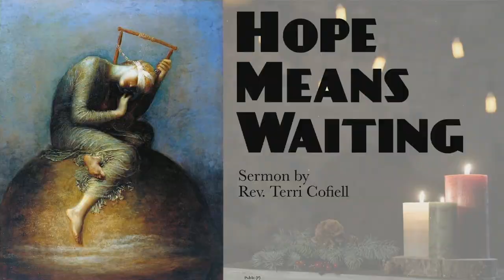"Hope Means Waiting" sermon by Rev. Terri Cofiell